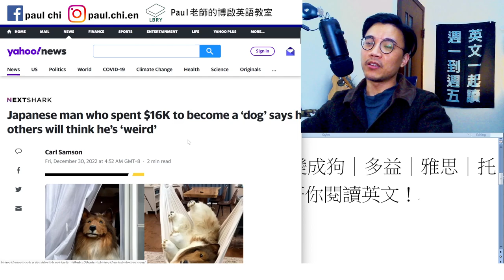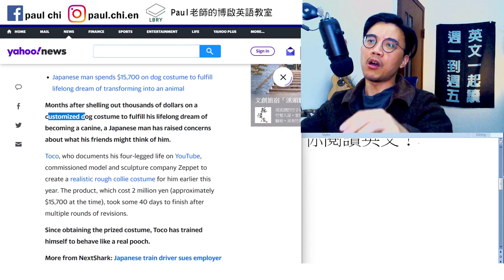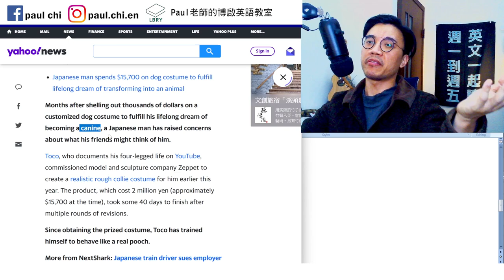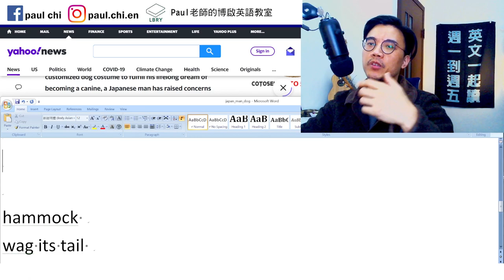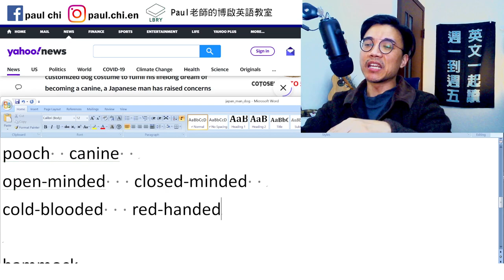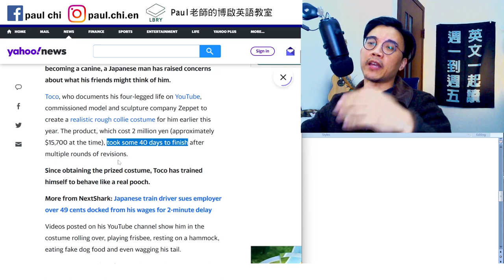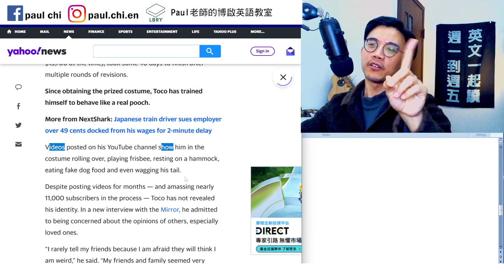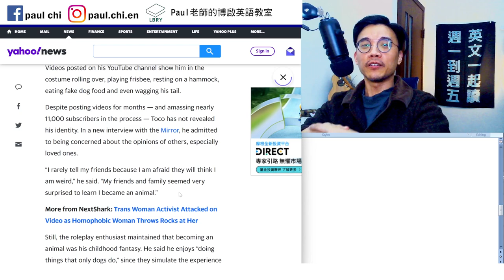【ep 597】日男花了近50萬變成狗｜多益｜雅思｜托福｜單字｜文法｜聽力｜手把手帶著你閱讀英文！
Notes:

免費每日英文課：日男花了近50萬變成狗｜多益｜雅思｜托福｜單字｜文法｜聽力｜手把手帶著你閱讀英文！

shell out
customize   customer  customs
costume
four-legged
commissioned
collie 牧羊犬   邊境border
some 40 days
pooch  canine
open-minded   closed-minded
cold-blooded   red-handed
eight-footed animal   seven-foot man
broken-hearted

hammock
wag its tail

LBRY: Paul老師的糟糕英語教室